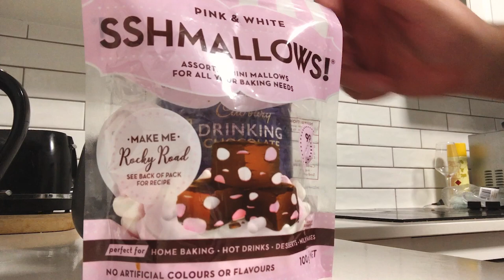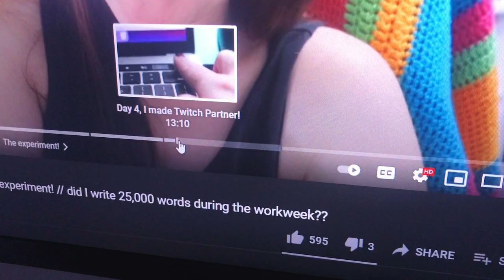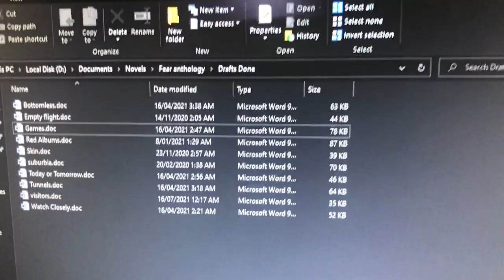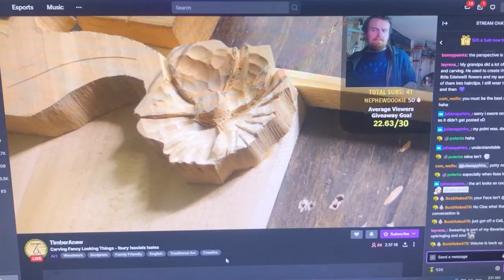Publishing 5 Books in 1 Year & a New Writing Schedule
This is my first ever attempt at an actual writing vlog, to prove I am in fact a real person. I hope you enjoy!
(Open Me)

| Timecards |
00:00- a first for me
01:42- 5 books in about a year
05:23- the new streaming schedule
08:50- how about you

a writing vlog, my first one!